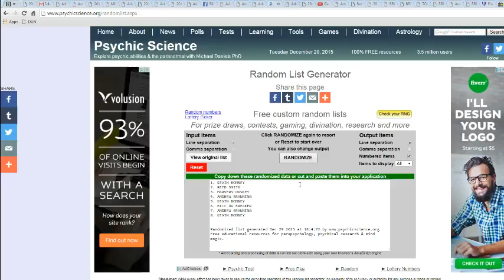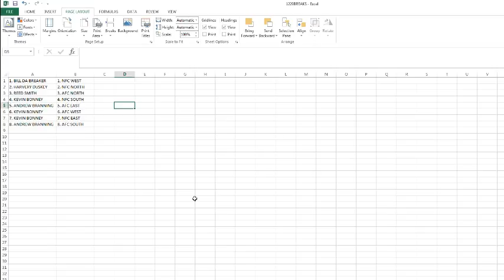2011 playbook div #5 random